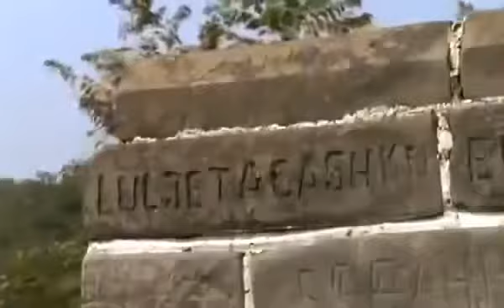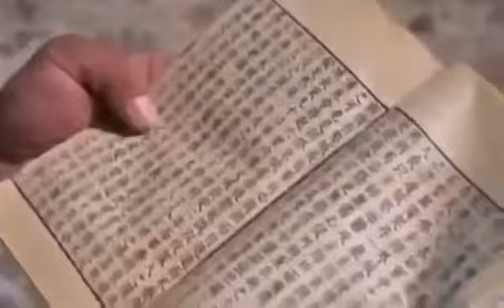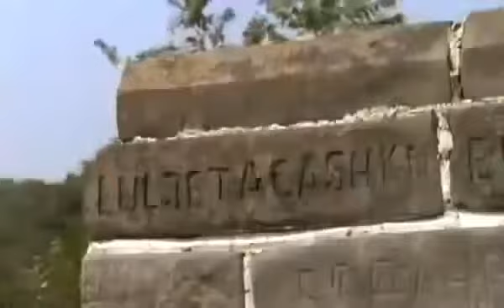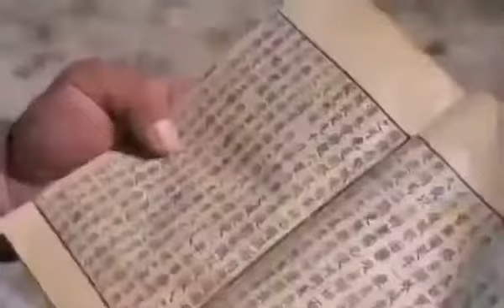Documental La Gran Muralla China | Documentales National Geographic Español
Excelente Documental La Gran Muralla China (cuanto mide la muralla china). Los Mejores Documentales National Geographic en Español. . documental todo sobre la gran muralla china y sus secretos.

Los mitos y misterios que envuelven las más icónicas y conocidas megaestructuras del planeta han sobrevivido al paso de los siglos alimentando la imaginación de la humanidad con las más.